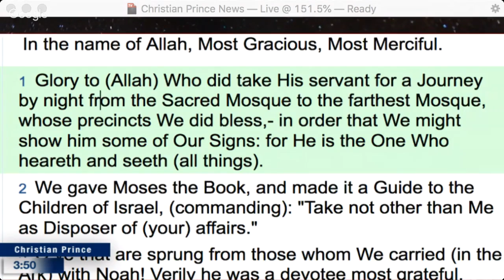Muhammad going up to heaven of Al lah with flying mule is not in the Quran but a fiction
Go support Christian Prince. Teaching by Christian Prince. Video made by Christian Prince.